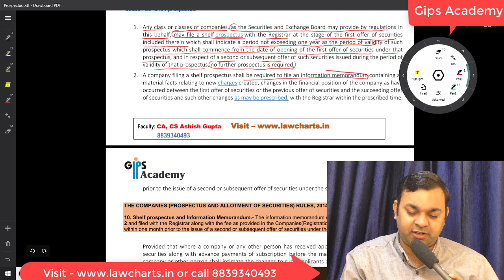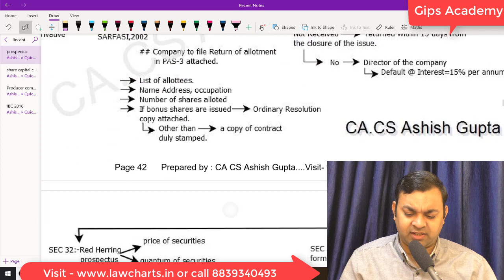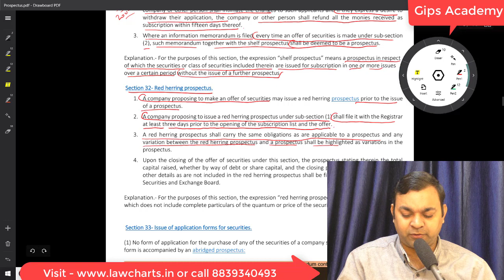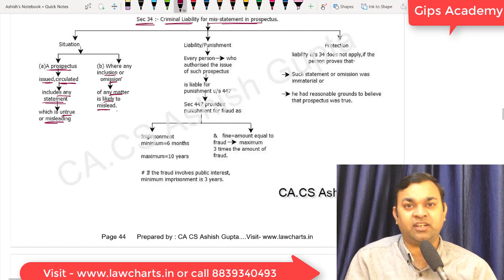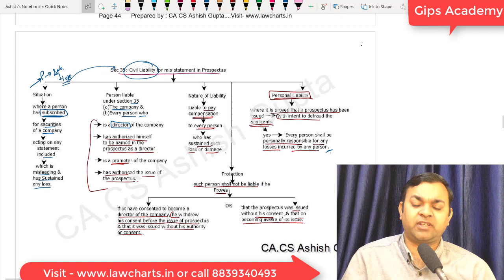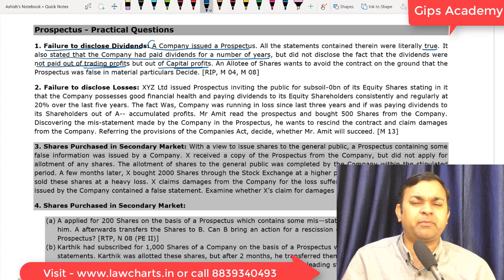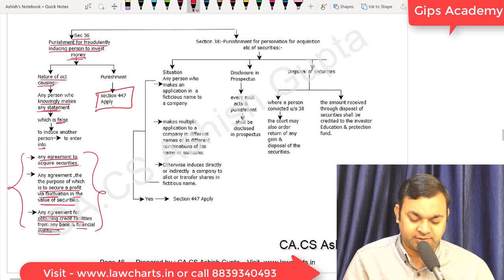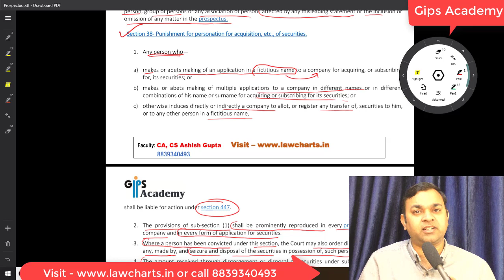Sec 31 to 38 Companies Act 2013 (SHELF PROSPECTUS & RHP)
Above lectures relevant for CS EXECUTIVE JUNE 2019 & DEC 2019 Students, Sec covered 31 to 38 along with Practical questions also discussed, To buy pen drive call